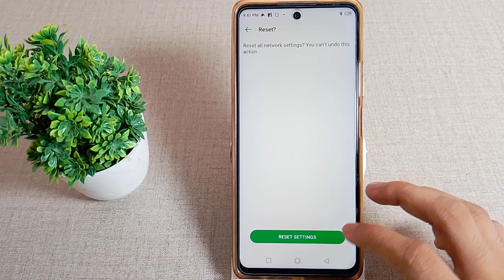how to fix data internet problem in Infinix not 10 pro mobile in hindi